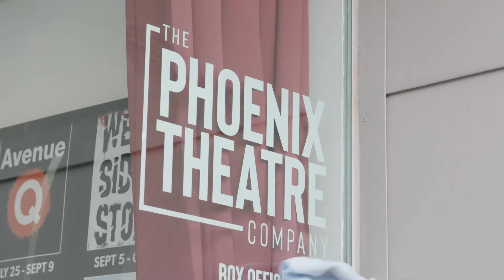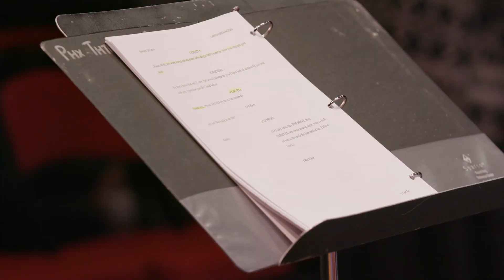Phoenix Theatre Centennial